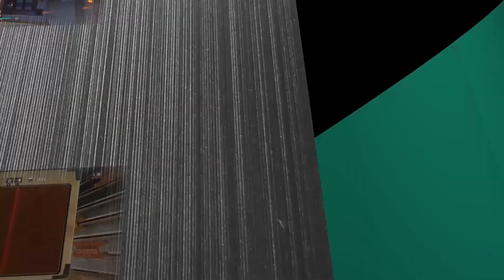Immortals Fenyx Rising - Multimane | Kottos | Quand la route devient cahoteuse (part. 1) - #93 [FR]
Vous regardez mon Let's Play de Immortals Fenyx Rising, merci de votre soutien :)

Objet : Phosphore automate, Vigueur, Épée de maître des mythes, Armure d'argent sacré, Casque d'argent sacré